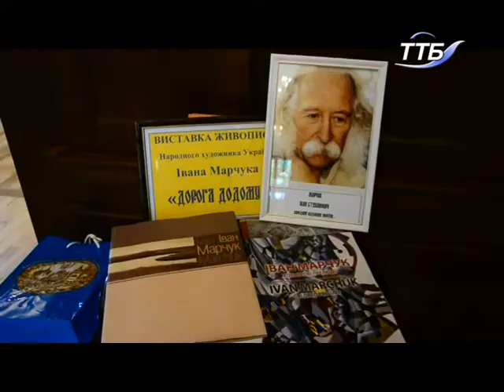У Тернополі відкрили відреставровану дзеркальну залу Вишнівецького палацу